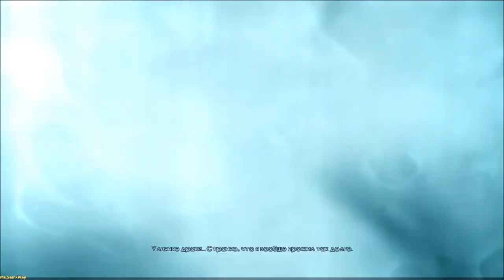MurderedSoulSuspect ➤ Walk to the police station(Бредём в участок) №7